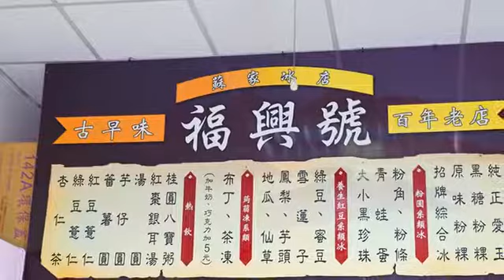[善化區] 福興號蘇家百年冰店 (美食)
攤位前總是擠滿人，靠進一看才發現上面擺滿各種料，種類之多讓人猶豫不決。這裡是善化的福興號蘇家冰店，在地老店加上節目加持，讓本來就受歡迎的店面更加人潮滿滿。料理台上有愛玉、粉粿、粉條、粉圓、仙草，當然也少不了各種綿密的紅豆、蜜豆、綠豆、芋頭等等，舖的尖尖的刨冰淋上香甜的黑糖，夏天時來上這麼一碗甜而不膩的冰，真是消暑。若不想吃冰，這裡的熱飲也很不錯，八寶粥、銀耳湯還是湯圓，幾枚銅板就能有大大的滿足。